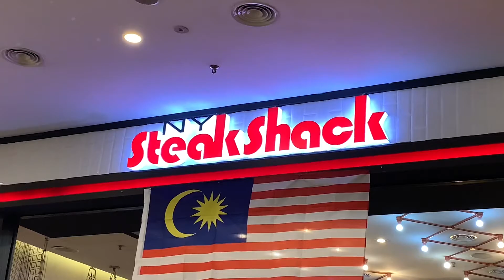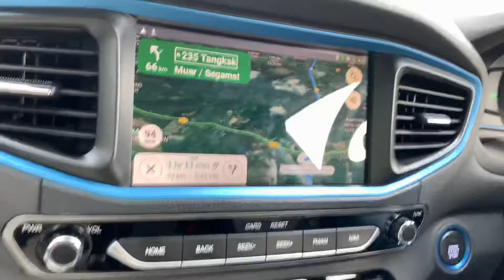DailyVlog || Bawak Haziq Pergi Interview || IPHONE AKU JATUH???🤯 || Malaysia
Hii Guyss Asalamualaikum..Jom guys support saya 1K subscriber hujung tahun nii❤️✨..Maaf Lama tak Upload Video🙏🙏..Tapi Korang Teruskan Support Tau🤙😇..

(Korang Wajib Follow Semua Social Media Saya👇👇👇)